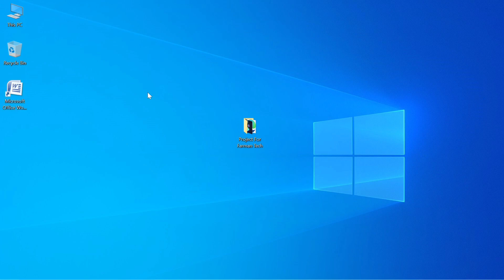windows 10 short key making Alt+Ctrl+w | Ctrl+c | Ctrl+v windows 10 hot key